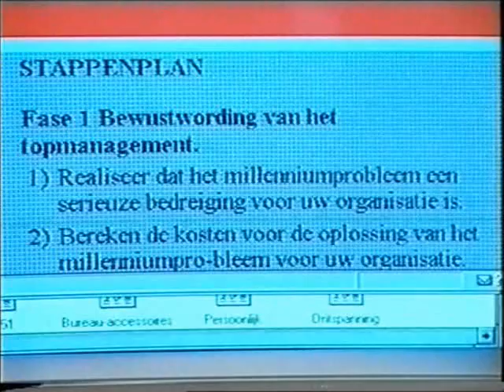K&B2 - 8 - 1997 - 6van9 - Kritisch Taalbeheer Allesteate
Kritisch Taalbeheer Allesteate -- dr. E.I. Kipping (neerlandicus) over taalfouten in het stappenplan van het Millennium Platform.